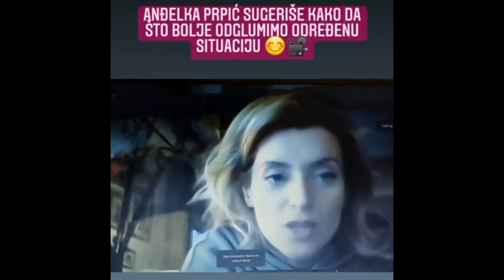Insterti sa online nastave uživo- Škola glume Prvi Koraci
Pogledajte kako naši predavači, glumci, profesionalci, organizuju svoj čas i drže pažnju našim polaznicima!
Učimo zajedno, stvaramo, napredujemo i rastemo!

Svakim korakom sve bliži da postanemo veliki glumci!

Bravo za sve naše predavače i polaznike ONLINE nastave!